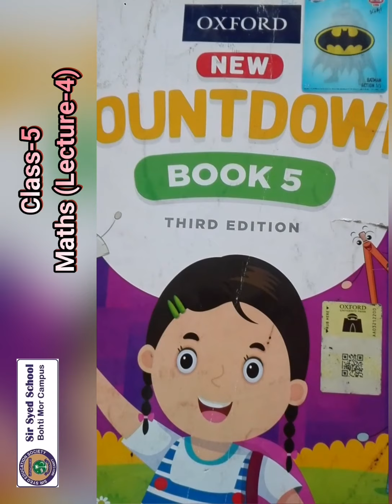CLASS 5 MATHS LEC 4 SESSION 2021 22